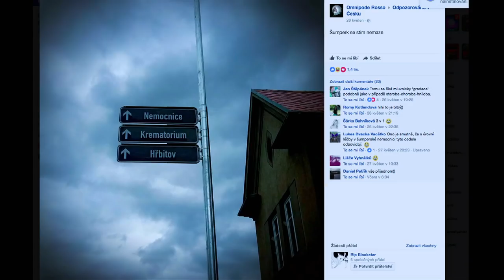Stalo se - Show Jana Krause 31. 5. 2017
Hosté: Herečka Sabina Laurinová, MUDr. Martin Hollý, psychiatr, sexuolog, ředitel Psychiatrické léčebny Bohnice, a Kateřina Vršanská, jediná česká průvodkyně v Černobylu.